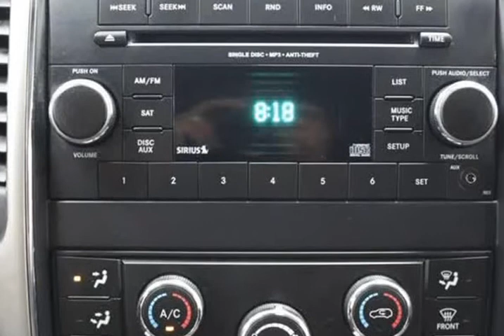2012 Jeep Grand Cherokee Laredo 4x4 4dr SUV (CHICAGO, Illinois)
2662 N CICERO AVE
CHICAGO